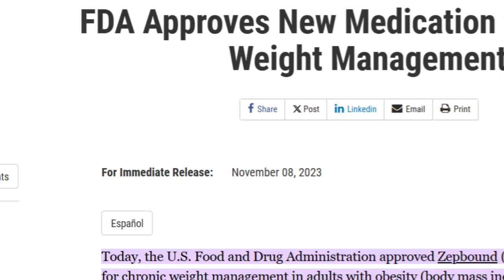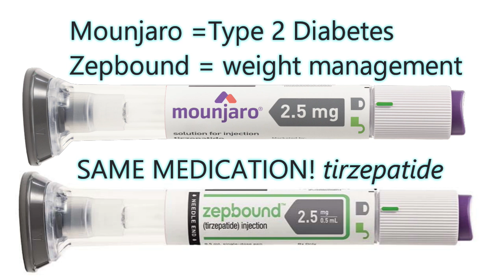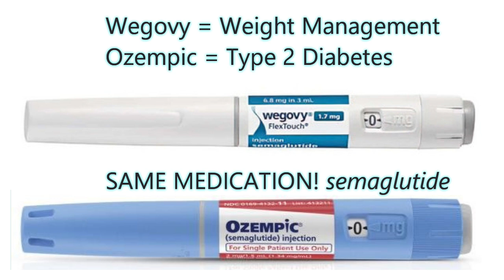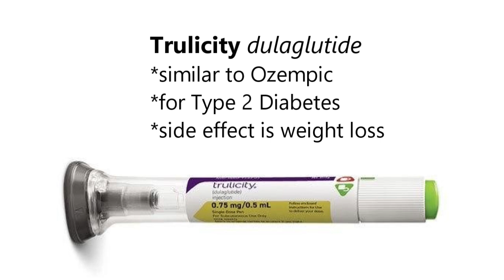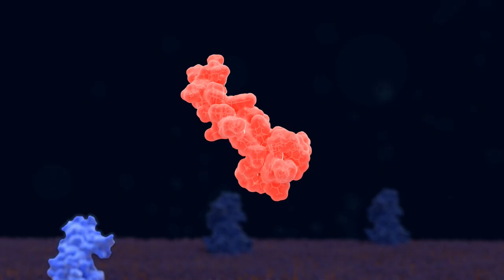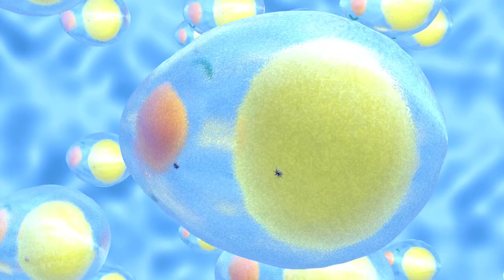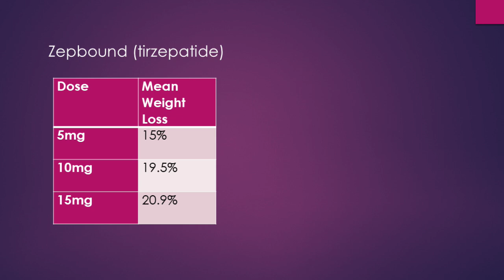Wegovy vs Zepbound for Weight Loss! and how they work...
Pharmacist explains the differences between Zepbound, Mounjaro, Ozempic, Wegovy and Trulicity and which medication is best for weight loss.  This video provides an overview of how GLP-1's (like semaglutide) and GIP/GLP-1's (tirzepatide) work and additionally what we know from animal studies. There is information about the oral GLP-1, Rybelsus and its future role in weight loss.